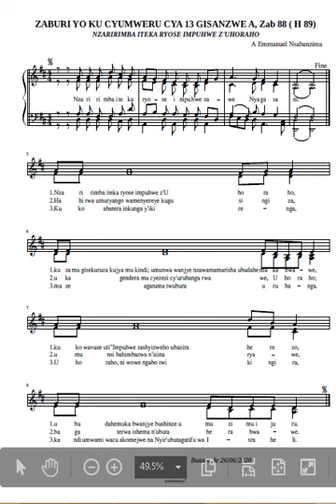ZABURI AUDIO YO KU CYUMWERU CYA 13 GISANZWE A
ZABURI Y'ICYUMWERU NI RIMWE MU MASOMO ABA YATEGUWE MURI LITURJIYA, TUJYE TUYIRIRIMBA KUKO NI IGISINGIZO CY'UHORAHO. KUYISOMA NTIBIBUJIJWE ARIKO NI AMABURAKINDI.
TURIRIMBIRE HAMWE IMPUHWE ZA NYAGASANI.